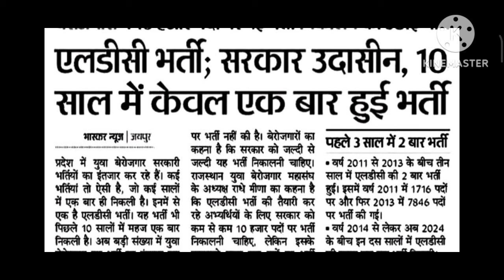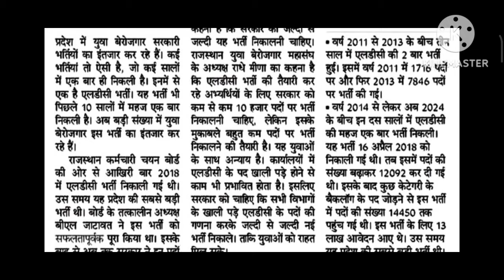panchayati Raj LDC 2013 latest news today, LDC 2013 latest news 2024, एलडीसी 2013 लेटेस्ट न्यूज़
*☑️ पंचायती राज एलडीसी भर्ती 2013 जॉइनिंग (Joining List) पीडीएफ डाउनलोड लिंक ⬇️*

*☑️ पंचायती राज एलडीसी भर्ती 2013 Waiting List डाउनलोड लिंक 👉*

जो भाई LDC Bharti 2013 से संबंधित है वो discuse ग्रुप को ज्वाइन कर लो जहा पर आप एप्लिकेशन फॉर्म या अन्य किसी भी जानकारी के लिए आपस मै चर्चा कर सकते है।*Discuss ग्रुप join link* *_

LDC_कैलेंडर होगा जारी.LDC 2013 latest News

panchayati raj ldc bharti 2013 waiting list,ldc bharti 2013 waiting list district wise,ldc bharti 2013 result name wish

पंचायतीराज विभाग
पंचायत राज एलडीसी भर्ती 2013 की नियुक्ति के आदेश, पंचायत राज एलडीसी भर्ती 2013 की नियुक्ति प्रक्रिया शुरू, पंचायती राज एलडीसी भर्ती 2013 की नियुक्ति कब होगी, पंचायत राज एलडीसी भर्ती 2013 का कैलेंडर कब होगा जारी, पंचायती राज एलडीसी भर्ती की डिस्ट्रिक्ट वाइज कट